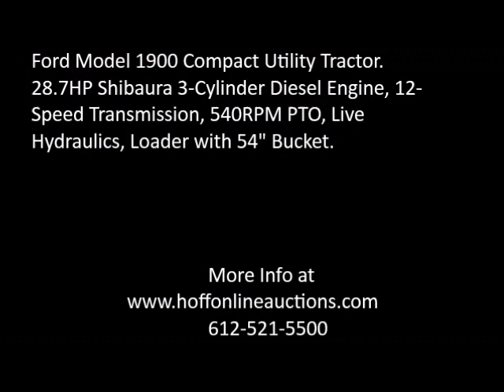Ford Model 1900 Compact Utility Tractor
Ford Model 1900 Compact Utility Tractor.  28.7HP Shibaura 3-Cylinder Diesel Engine, 12-Speed Transmission, 540RPM PTO, Live Hydraulics, Loader with 54" Bucket.